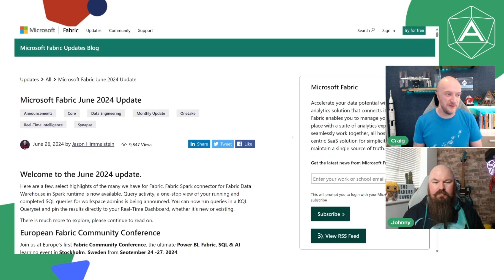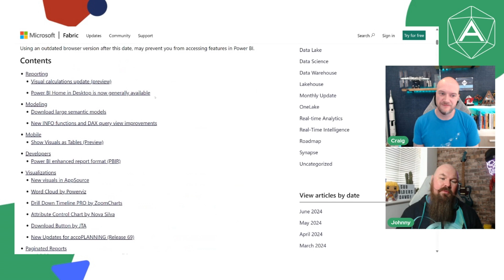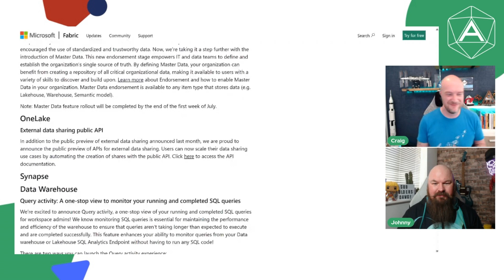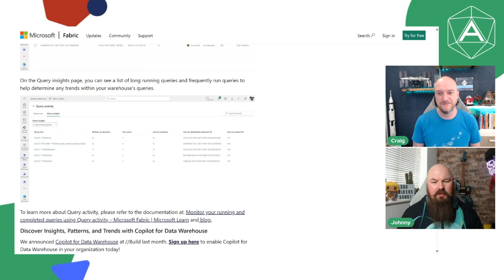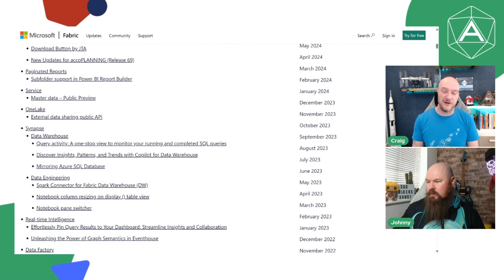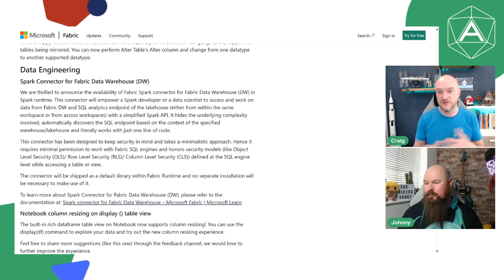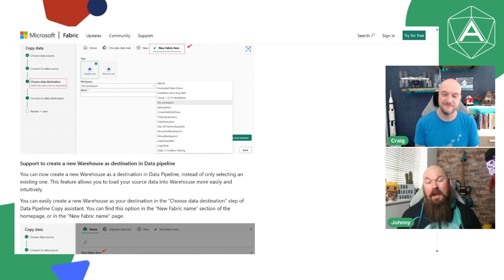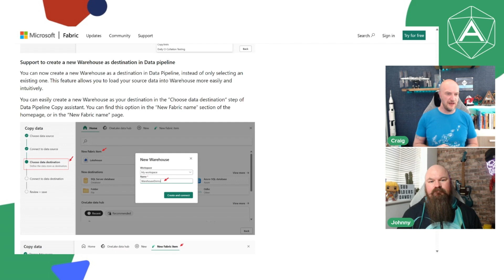Advancing Fabric - Fabric News - June 2024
The Fabric June 2024 news drop is here! Craig & Johnny are here to talk through their highlights.

Don't forget, if you want to find out more about the European Fabric Community Conference, you can check out the

And if you're looking to kick the tyres of Fabric why not check out our hands-on Fabric Hackathon to get up to speed and drive value from your own data quickly! Get in touch with the team at Advancing Analytics.